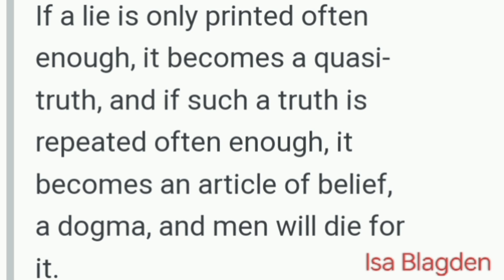Manufacturing Consent by Noam Chomsky || Book Review by Phenomenology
Book Review of "Manufacturing Consent"

In this video, we dive deep into Noam Chomsky and Edward S. Herman's seminal work, "Manufacturing Consent: The Political Economy of the Mass Media." Here are five major concepts we explore in our review:

1. The Propaganda Model:
Discover how Chomsky and Herman argue that mass media serves the interests of elite groups, shaping news content to maintain societal power structures.

2. Five Filters of Editorial Bias:
Understand the five crucial filters—ownership, advertising, sourcing, flak, and anti-communism/fear ideology—that determine what news gets reported and how it's presented.

3. Ownership and Advertising:
Learn about the significant influence of media ownership and advertising revenue on news content, leading to a narrow range of discourse that favors corporate and political elites.

4. Sourcing and Flak:
Explore how reliance on government and corporate sources for news and the use of "flak" (negative responses to media content) create biases and discipline the media.

5. Anti-Ideologies:
Examine how fear-based ideologies, such as anti-communism, are used to mobilize public opinion and marginalize dissenting voices, maintaining the status quo.

Join us as we analyze these key concepts and discuss the relevance of "Manufacturing Consent" in today's media landscape.